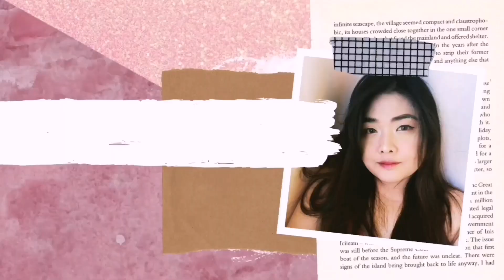FUJIFILM X-A5 Unboxing | Magandang Vlogging Camera | Murang Vlogging Set Up | Keem Enriquez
As a birthday gift, Sam gave me a vlogging camera.

He bought it from Henry's Camera.

Originally the price is at Php 29,900
Currently it's on sale for Php 24,900
But he got it for just Php 22,500 with Freebies (extra battery and 16gb Memory Card)

This is the best vlogging camera for newbie like me. 😊
It captures great photos and videos!

Enjoy unboxing this birthday gift with me!.😉

Name:
Maecelle Keem Enriquez